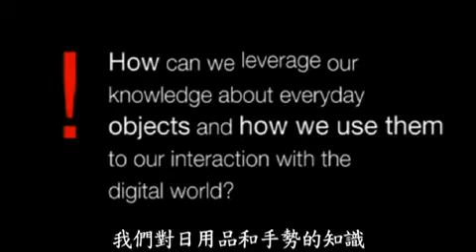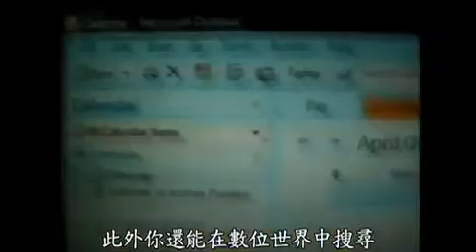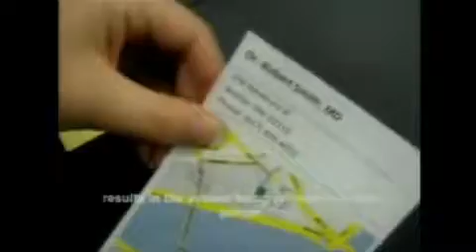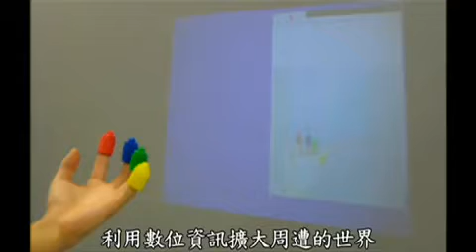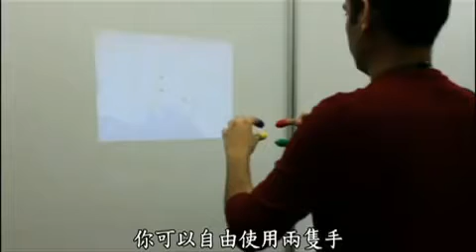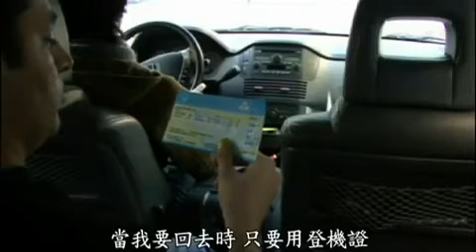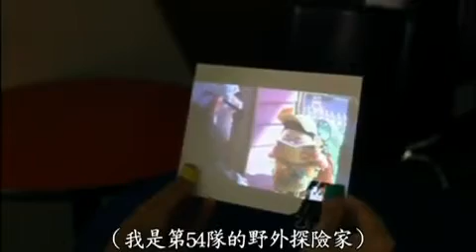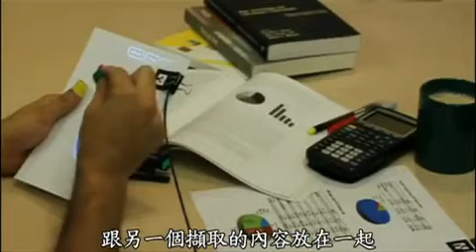TED2009-麻省理工第六感驚人的潛力PranavMistry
美國 MIT Media Lab（麻省理工學院媒體實驗室）的學生普拉納夫(Prarnav Mistry)印度人，發明了一項結合實體世界和虛擬世界的科技，令人一則以喜，一則以憂；喜的是又有一項創新的科技，而這項新的科技可能會改變許多硬體產業。憂的是，台灣是硬體製造大國，一旦這些硬體被軟體取代，幾乎所有手持式產品的roadmap 都得重新規劃。甚至很多產品不見了，這才是最可怕之處。